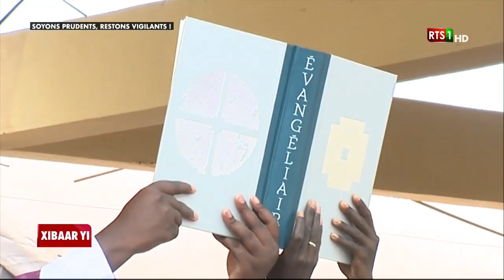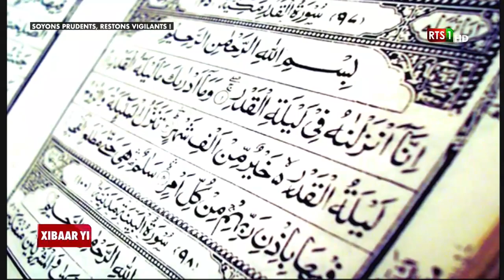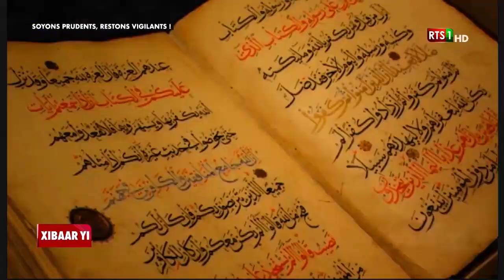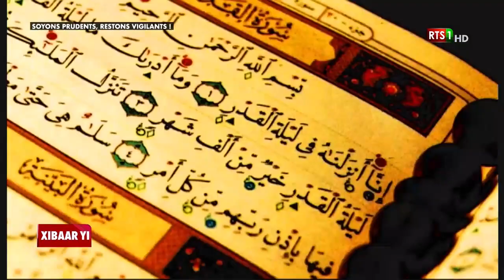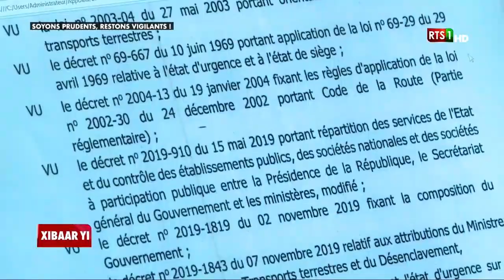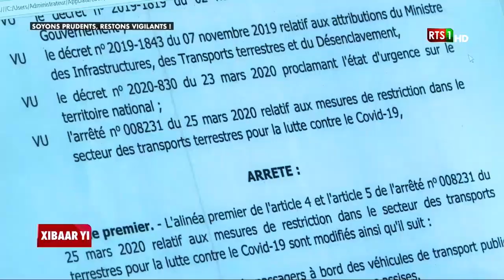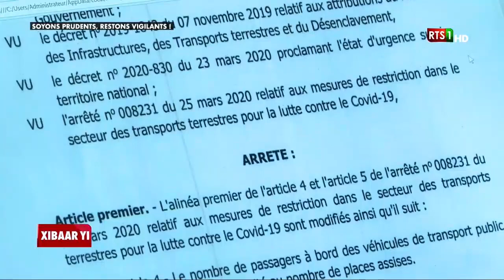Xibaar yi 13H30 du Jeudi 21 Mai 2020